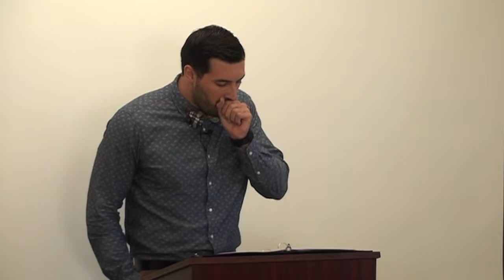2 Peter 2: Exposing the False Teacher (pt.1)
This sermon was preached on Sunday, October 25, 2015 at Grace Community Church in Laredo, TX by Jeremy Vuolo.

Sermon Title:
Exposing the False Teacher (pt.1): Their Origins, Methods, and Popular Appeal

The text for this series on False Teachers is 2 Peter 2:

"But false prophets also arose among the people, just as there will be false teachers among you, who will secretly bring in destructive heresies, even denying the Master who bought them, bringing upon themselves swift destruction. And many will follow their sensuality, and because of them the way of truth will be blasphemed. And in their greed they will exploit you with false words. Their condemnation from long ago is not idle, and their destruction is not asleep.
 For if God did not spare angels when they sinned, but cast them into hell and committed them to chains of gloomy darkness to be kept until the judgment; if he did not spare the ancient world, but preserved Noah, a herald of righteousness, with seven others, when he brought a flood upon the world of the ungodly; if by turning the cities of Sodom and Gomorrah to ashes he condemned them to extinction, making them an example of what is going to happen to the ungodly; and if he rescued righteous Lot, greatly distressed by the sensual conduct of the wicked (for as that righteous man lived among them day after day, he was tormenting his righteous soul over their lawless deeds that he saw and heard); then the Lord knows how to rescue the godly from trials, and to keep the unrighteous under punishment until the day of judgment, and especially those who indulge in the lust of defiling passion and despise authority.
Bold and willful, they do not tremble as they blaspheme the glorious ones, whereas angels, though greater in might and power, do not pronounce a blasphemous judgment against them before the Lord. But these, like irrational animals, creatures of instinct, born to be caught and destroyed, blaspheming about matters of which they are ignorant, will also be destroyed in their destruction, suffering wrong as the wage for their wrongdoing. They count it pleasure to revel in the daytime. They are blots and blemishes, reveling in their deceptions, while they feast with you. They have eyes full of adultery, insatiable for sin. They entice unsteady souls. They have hearts trained in greed. Accursed children! Forsaking the right way, they have gone astray. They have followed the way of Balaam, the son of Beor, who loved gain from wrongdoing, but was rebuked for his own transgression; a speechless donkey spoke with human voice and restrained the prophet 's madness.
 These are waterless springs and mists driven by a storm. For them the gloom of utter darkness has been reserved. For, speaking loud boasts of folly, they entice by sensual passions of the flesh those who are barely escaping from those who live in error. They promise them freedom, but they themselves are slaves of corruption. For whatever overcomes a person, to that he is enslaved. For if, after they have escaped the defilements of the world through the knowledge of our Lord and Savior Jesus Christ, they are again entangled in them and overcome, the last state has become worse for them than the first. For it would have been better for them never to have known the way of righteousness than after knowing it to turn back from the holy commandment delivered to them. What the true proverb says has happened to them: “The dog returns to its own vomit, and the sow, after washing herself, returns to wallow in the mire.""